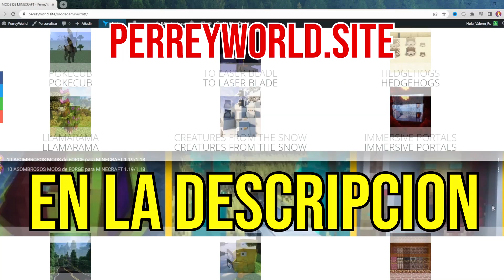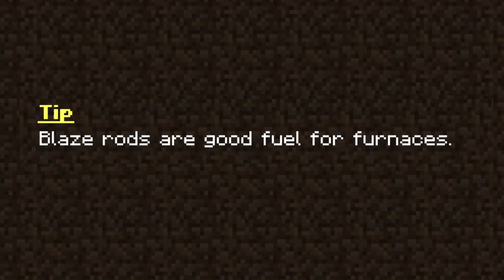😁 TOP 10 MODS que USAN en TORTILLALAND 2 para MINECRAFT 1.19 Y 1.18 🏆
✅Hoy les traigo 10 mods que usan en Tortillaland 2 para Minecraft 1.18 y 1.18. Alex Mobs, Security Craft, Creepers Overhaul y muchos más. ENTRA YA Y DESCRUBELO

CAPITULOS:
00:00  Informacion Importante
00:16  Alexs Mobs
00:37  Security Craft
00:54  Xaeros Minimap
01:10  Weapon Master
01:33  Sophisticated Backpack
01:57  Create
02:22 Corpse
02:48  Creeper Overhaul
03:09  Tips
03:30  Farmers Delight
03:54  Outro